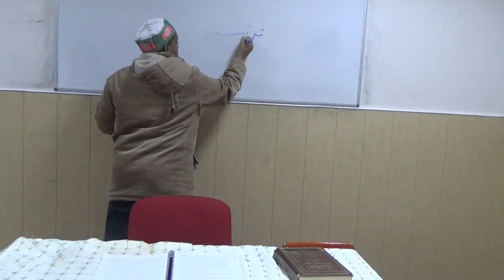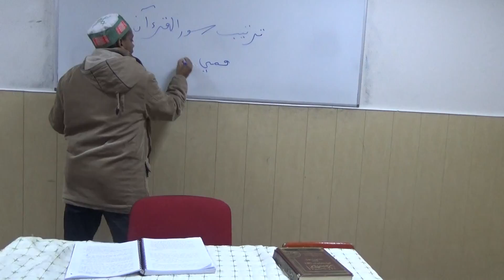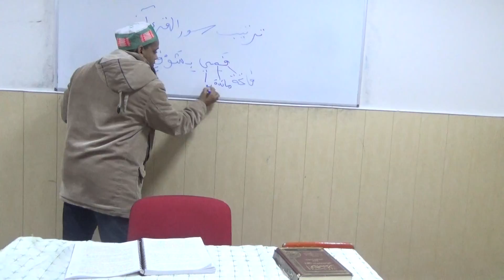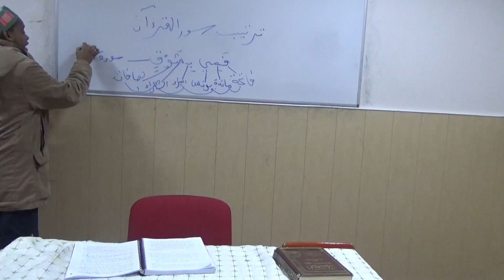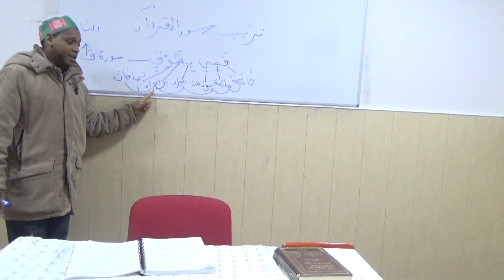oustaz mamadou alpha 12 علوم القرآن - ترتيب سور القرآن